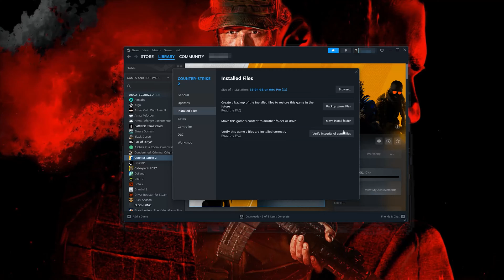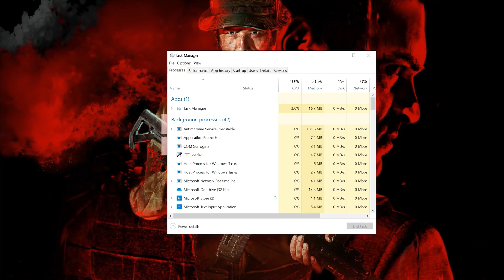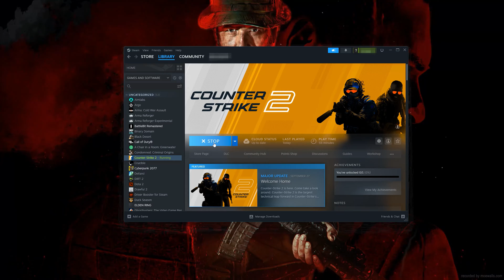Solucion VAC No Pudo Verificar Tu Sesion De Juego En Counter-Strike 2 - [2025]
Si intentas iniciar Counter-Strike 2 y aparece el error,  El Matchmaking ha fallado, VAC no pudo verificar tu sesión de juego. Esto podría deberse a que los archivos de Counter-strike 2 están dañados o corruptos, así que sigue las instrucciones de este video para aprender cómo resolver este error.